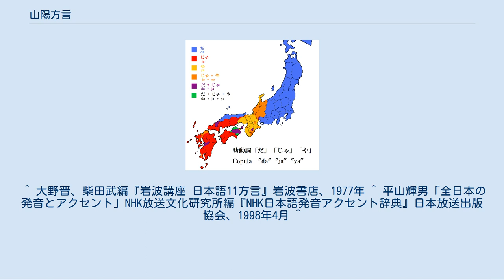山陽方言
山陽方言（さんようほうげん）とは、山陽地方（岡山県・広島県・山口県）と島根県石見地方で話される日本語の方言の総称である。
東条操の方言区画ではさらに東山陽方言と西中国方言に分けられる。
東山陰方言とともに中国方言に含まれるが、文法や発音において山陰と山陽の間に対立項が存在し、中国地方の方言を山陰方言／山陽方言に区分できる要素もある。
 アクセント ほぼ全域が東京式アクセントである。
岡山県（新見地域を除く）と広島県福山市周辺が内輪東京式、岡山県新見市周辺・広島県（福山市周辺のぞく）・山口県・島根県石見地域西部が中輪東京式、島根県石見地域東部が外輪東京式である。
 母音 全体的に表日本式音韻体系で、母音はしっかりと発音し、無声化は起こらない。
母音「ウ」は、他の西日本と同様に、唇を左右から寄せてかなり丸めて発音する（[u]）。
ただし山陰側の石見弁は若干無声化がみられ、ウも[ɯ]に近い。
 連母音融合 特に岡山弁などの東山陽方言域では連母音の融合が盛んである。
例えば東山陽方言域では「アイ」という連母音は地域によって「エァー[æː]」「エー」「ャー」などに変化する（例：赤い→アケァー、アケー、アキャー）。
いっぽう広島弁などの西中国方言域では「アイ」という連母音は「アー」に変化する（例：赤い→アカー）。
「を」「は」などの助詞も、前の母音と融合して、「手紙を」は「テガミュー」「テガミョー」、「酒を」は「サキョー」、「酒は」は「サキャー」などに変化する。
 断定の助動詞「だ」「じゃ」「や」の分布。
山陽は「じゃ」、山陰は「だ」を用いる。
 文法は西日本方言に広く共通する特徴を備えている。
 断定「じゃ」 断定の助動詞には「じゃ」を用いる。
（島根県石見地域および広島県北部、岡山県北部は「だ」がある。） 「よる」「とる」 他の西日本・九州と同様、進行態と完了態の区別がある。
進行態（今〜している）には「〜よる」を使い、完了態（〜してしまっている）には「〜とる・ちょる」を使う。
例）「雨が降りよる（今雨が降っている）」と「雨が降っとる（雨が降った形跡がある）」を使い分ける。
進行態は、地域によっては「降りょーる」のように発音される。
完了態は「〜とる」の地域が広いが山口県では「〜ちょる」と言う。
 「けえ」「けん」 理由の接続助詞には「けえ」「けん」を用いる。
これは中国、四国、九州北部に広く共通する特徴である。
 活用形の音便 形容詞の連用形は、他の西日本方言と同様「白うなる」のようにウ音便を用いる。
 ア行（ワ行）五段動詞の連用形は、他の西日本方言と同様に「洗うた」のようにウ音便を用いる。
（ただし広島県北部の一部に促音便を用いる地域がある。） サ行五段動詞の連用形は「出した→出いた」のようにイ音便が起こる。
 打ち消し 他の西日本方言と同じく、動詞の打ち消しは「〜ん」を用いる。
 不可能 近畿・四国・北部九州と同様に「よう 〜せん（〜することが出来ない）」と言う場合、「能力的に不可能である」とする表現として用いる。
例えば「よう泳がん」と言えば｢泳ぐ能力がない｣の意となるが、「泳げん、泳がれん」と言えば｢状況的に泳げる環境にない｣の意となる。
 意志形 未然形に「う」の付いた意志形は、意志・勧誘だけでなく推量も表す。
例えば「書くだろう」の意味で「書こう」、「高いだろう」の意味で「高かろう」と言うことがある。
その活用形は、上一段動詞は「おきゅう」（起きよう）のような「〜ュー」形または「おきょお」のような「〜ョー」形を用いる。
下一段動詞は「あきょお」（開けよう）のような「〜ョー」形を用いる。
 形容動詞 形容動詞の終止形に「静かな」のような連体形と同じ形を用いる。
（例）「今日は静かな」（＝静かだ）、「昨日は静かなかった/静かなった」（＝静かだった）。
 東条操は山陽の方言を東山陽方言と西中国方言に分けているが、両者に特段のちがいは存在しないものの、抽出可能な差異として以下があげられる。
 過去否定 過去否定に東山陽では「…なんだ」を頻用するが、西中国では「…ざった」を頻用する。
 逆説助詞 逆接助詞に東山陽では「…けど」｢…けーど」を用いるが、西中国では「…が」を頻用する。
 連母音「アイ」 「アイ」連母音は東山陽で「エァー/ャー」になるが、西中国で「アー」となる。
 山陰方言との間には語彙や多くの文法要素において共通部分が多いが、断定助動詞の「だ/じゃ」、ワ行五段動詞連用形「促音便/ウ音便」など対立する要素がある。
比較的...